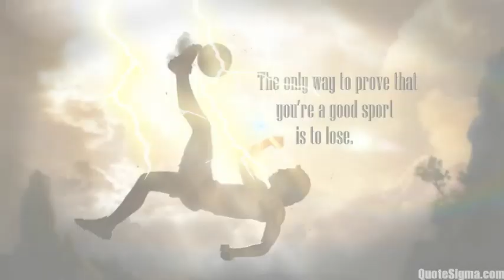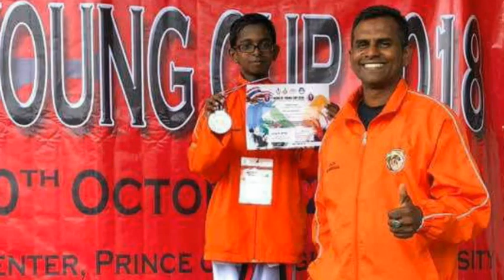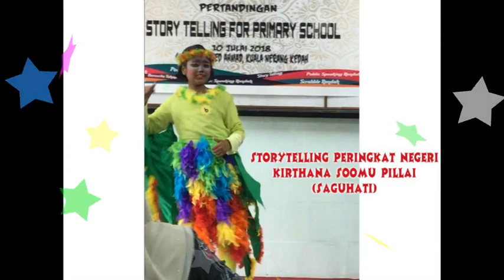ANUGERAH KOKURIKULUM 2018